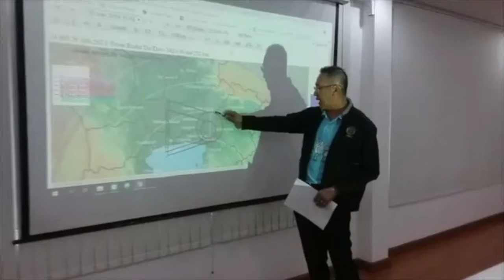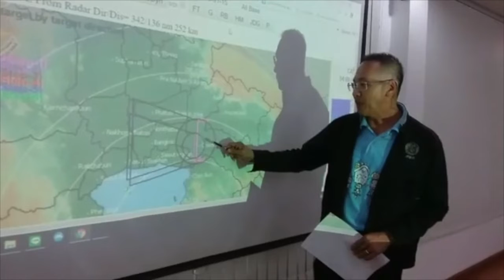สรุปผลปฏิบัติการฝนหลวงสลายฝุ่นละออง PM2.5 - 15 มกราคม 2562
Cr.กราฝนหลวงและการบินเกษตร